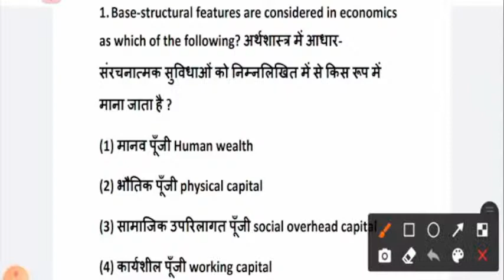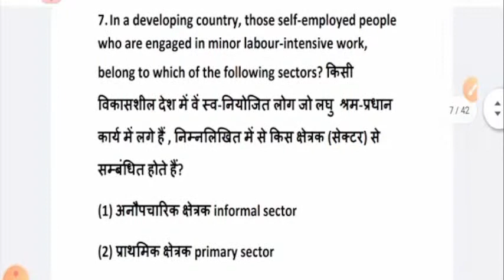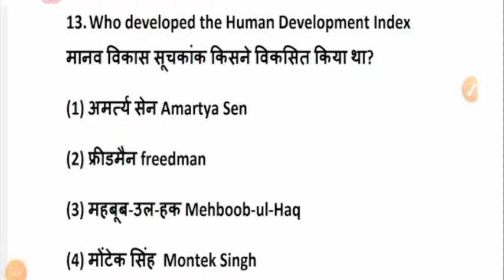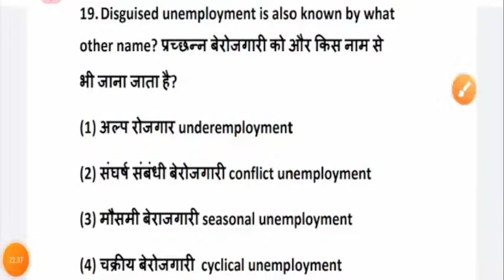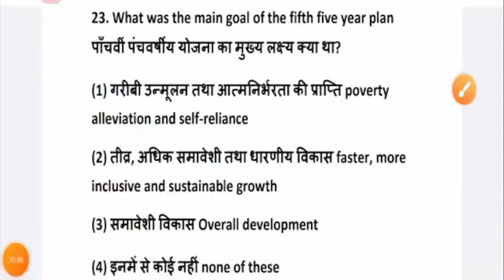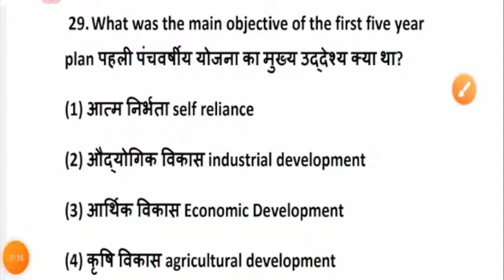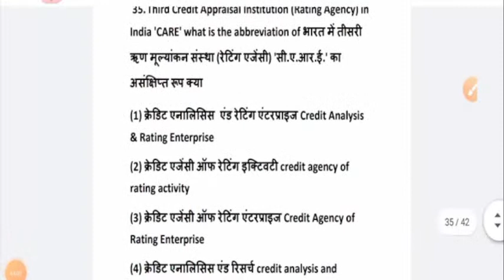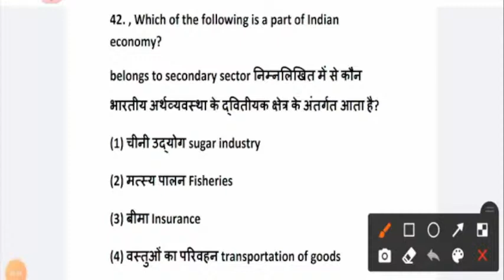SSC CHSL GK QUESTION PAPER 2022 BSA CLASS|SSC MTS GKGS PAPER 2022|SSC MTS GK PREVIOUS PAPER PART-26